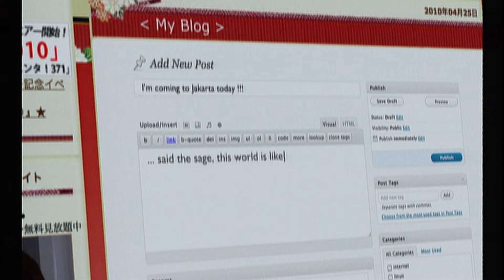Menculik Miyabi (HD on Flik) - Trailer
Produser: Ody M Hidayat
Sutradara: Findo Purwono HW
Pemeran: Maria Ozawa, Sabrina Pai, Nicky Tirta, Herfiza Novianti, Kevin Julio Chandra, Hardi Fadhillah, Rizky Mocil